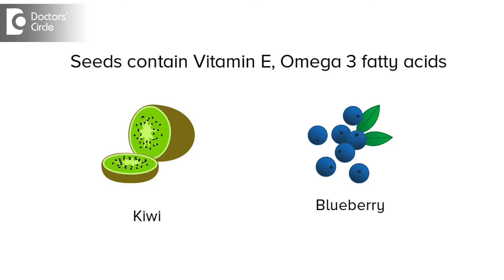Is eating fruit seeds dangerous? - Ranjani Raman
Fruit seeds are rich in vitamins and minerals and hence they are considered healthy. However, they also contain certain  antinutritional factors.For example fruits like apples ,plums and pears are believed to have certain cyanide components which may be dangerous. But fruits like kiwi and berries  do contain the good amount of omega 3 fatty acids and vitamin E.Seeds like papaya ,watermelon,avocado considered to be very healthy. Watermelon seeds contain fiber,zinc ,protein which definitely helps in preventing cancer and maintaining skin health.Seeds like avocado have the good amount of antioxidants but they might also contain certain antinutritional​ factors like tannins. so including them once in a while is okay. Papaya seeds contain enzymes called papain which helps in fighting parasitic infections.